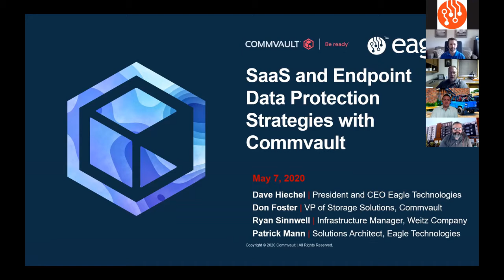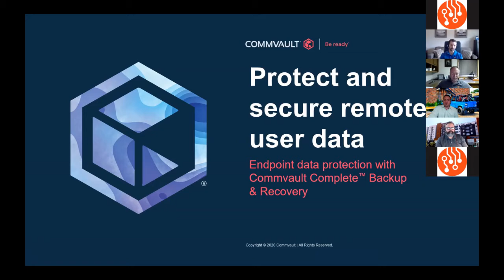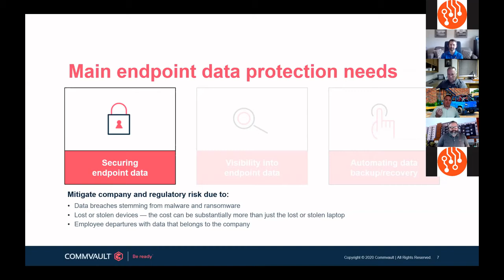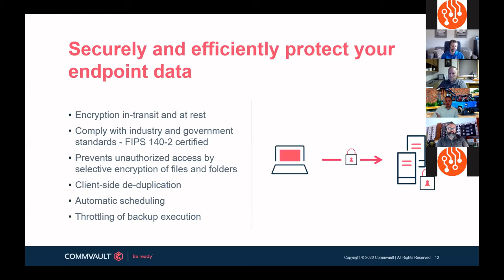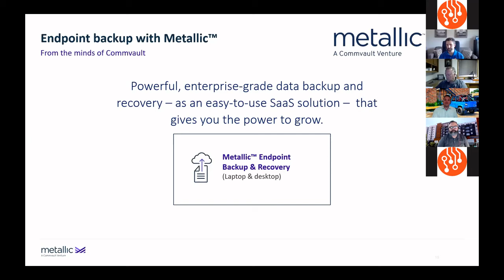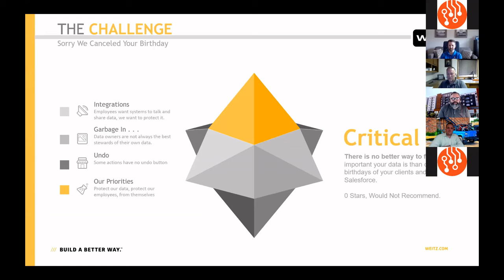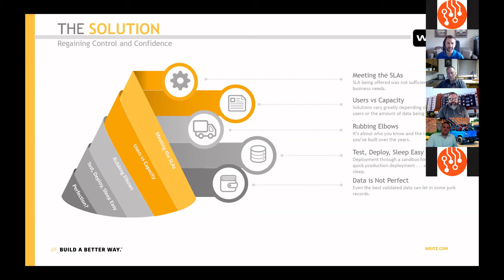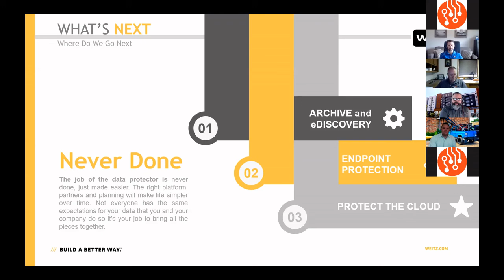SaaS and Endpoint Data Protection Strategies with Commvault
Join Eagle Technologies, along with Don Foster, Commvault's Vice President of Storage Solutions, and Ryan Sinnwell, Infrastructure Manager at The Weitz Company, as we dig into the importance of SaaS and Endpoint Data Protection to keep your data secure, no matter where it lives.